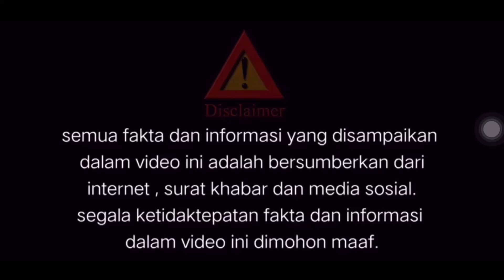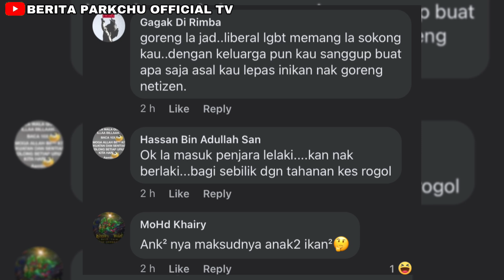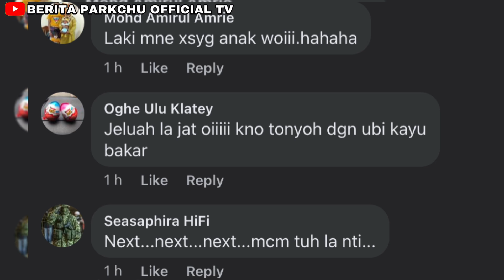TAK SANGKA KERANA PERKARA INI SAJAT SANGGUP TINGGALKAN SEMUA — FUH SERAM DENGAR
NOTE : sumber atau bahan seperti gambar, video musik dalam video ini adalah bukan hakmilik beritaparkchuofficialtv . Ia digunakan adalah semata- Mata untuk menvisualkan dengan lebih jelas.. segala ketidaktepatan fakta dan maklumat dalam video ini dimohon maaf.. TIDAK BERMAKSUD UNTUK MEMALUKAN ORANG AGAMA DAN BANGSA

SUMBER : HIBURAN HANGAT